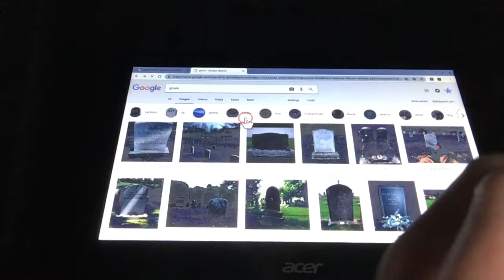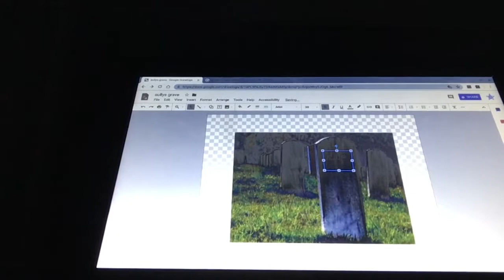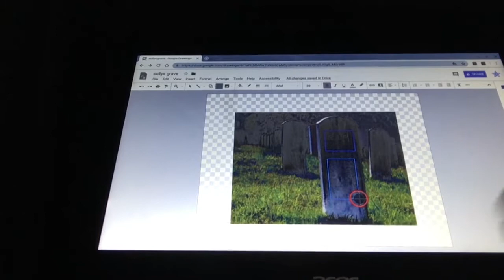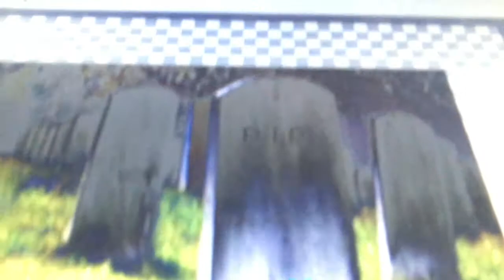Sully The Bee Dedication Video